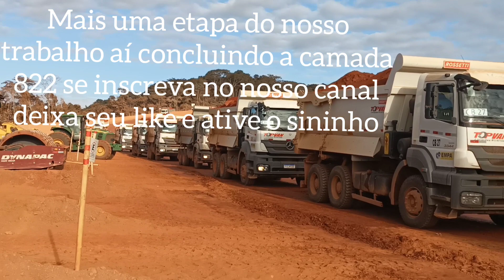nos assista até o final mais uma etapa de nossa obra sendo concluída camada 822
aqui nós estamos trabalhando na camada 822 executando ela estamos com cinco trator e três Patrol uma de um John Deere